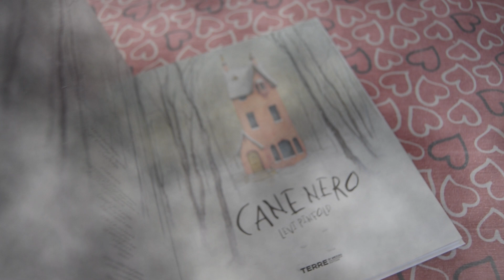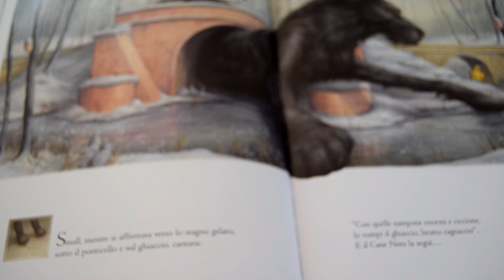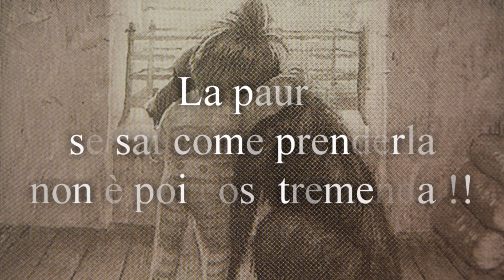LETTURA PER BAMBINI "CANE NERO"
Questa sera ho voluto dedicarmi alla lettura per bambini di un libro illustrativo "CANE NERO" di Levi Pinfold.
Domani ne uscirà l'articolo completo, per saperne di più, sul mio blog

Buona Serata.